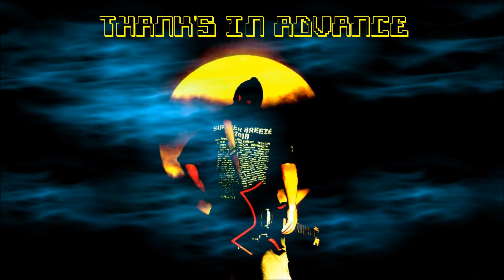Celebration in Fire02